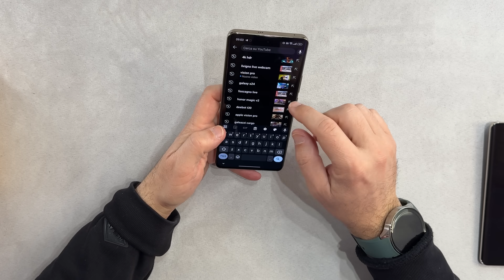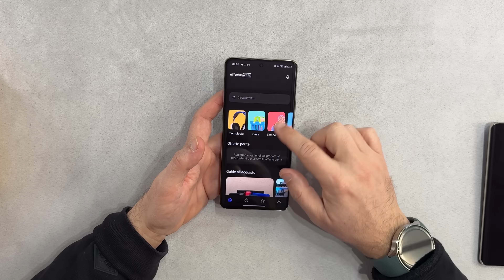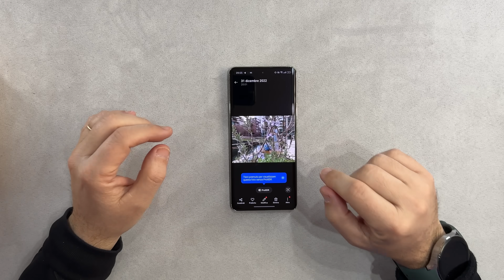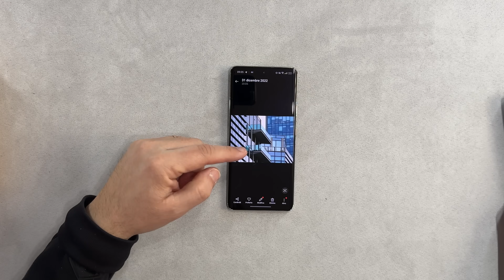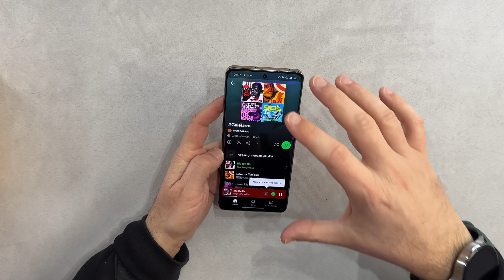PRO O PRO PLUS? CONFRONTO REALME 12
REALME 12 PRO+ su AMAZON
(in promo dal 20 al 25 marzo)

Due smartphone che da fuori sembrano uguali, entrambi piacevoli al tatto e dal design ricercato, ma dentro? Un "+" nel nome quanta differenza fa nell'uso quotidiano? Questa differenza corrisponde ai 100 euro di divario sul listino che ci sono fra i due? E se no, a vantaggio di quale? Oggi rispondo a queste domande, Realme 12 Pro da una parte e Realme 12 Pro+ dall'altra!